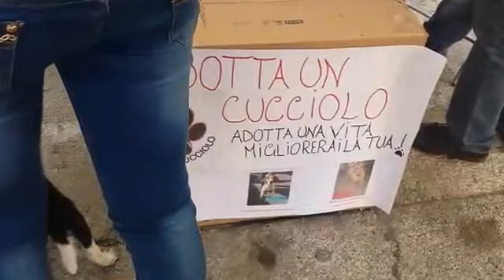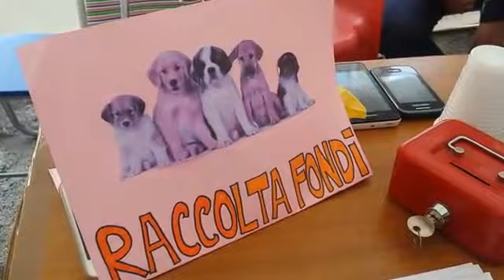adotta un cucciolo